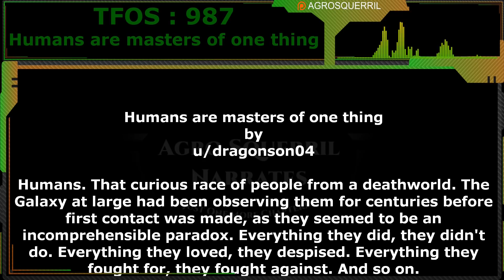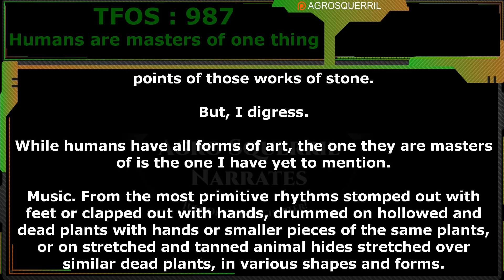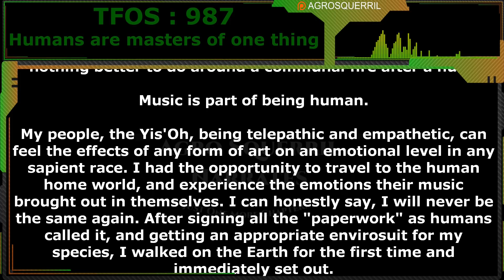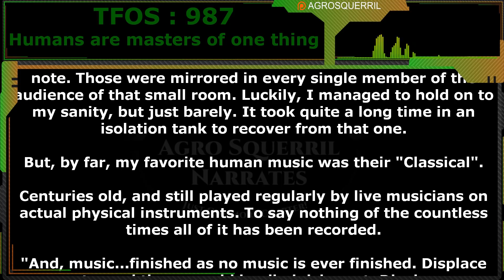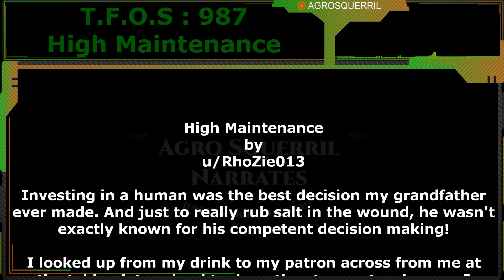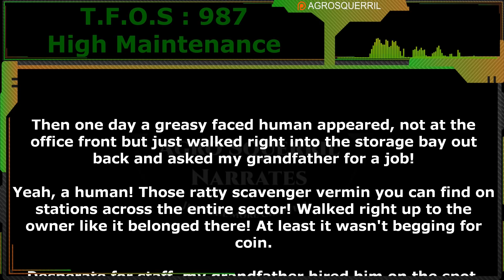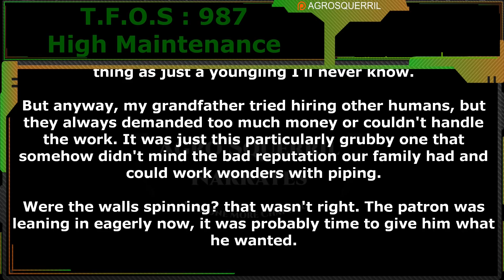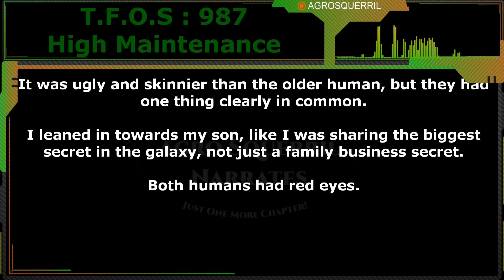Humans are masters of one thing & High Maintenance | Humans are space Orcs | HFY | TFOS978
Original Story :
Want to support Channel?
Thank you to Tier 4 and 5 Patreons and Channel Members:
Brenton Verlo
John Silva
H-Town
Mezec
LanScaper
William Howard
PlagueRunner
FallenAngel
Datamagnet
Bob the Dragon
Sergeant Boomer

{TimeStamps}
00:00 Intro
00:36 Humans are masters of one thing by dragonson04
06:40 High Maintenance by RhoZie013